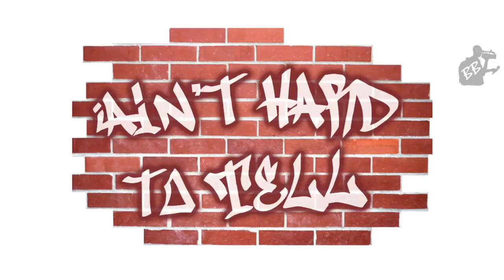Why aren't people taking coronavirus seriously? | Ain't Hard To Tell Podcast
Brooklyn Borough President, Eric Adams joins Dexter and Bryan to discuss how NYC is dealing with the coronavirus pandemic. The Brooklynite also discusses what people need to improve the pandemic, his 2021 campaign for NYC Mayor and his deep-rooted love of sports and hip-hop. This clip is from episode 115 of the Ain't Hard To Tell Podcast, out now!